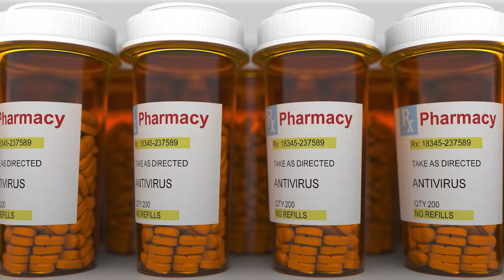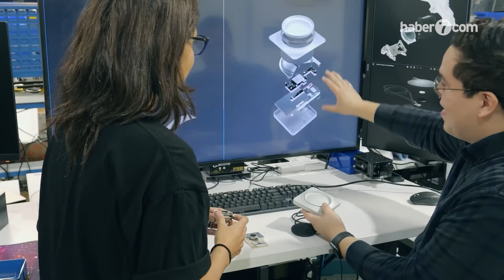Beyne çip teknolojisi bizi mi hackleyecek? Herkes için antivirüs mü gerekecek?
İnsan beynine çip yerleştirilmesi hayatımızı olumlu mu etkileyecek olumsuz mu? Beyin çipi nedeniyle ileride antivirüs yüklenmesine ihtiyacımız mı olacak?

Birçoğunuz, Elon Musk’ın önce bir maymun sonra da bir insan beynine çip yerleştirmeyi başardığı neuralink projesini duymuşsunuzdur.

Fakat sizin de dikkatinizi çekmiştir; ‘beyne ulaşmak’ neredeyse hep “büyük bir teknolojik başarı” olarak gündeme getiriliyor.

Pazarlamanın ana fikri aslında şu: İnsan beyniyle bilgisayar arasında bağlantı kurarsak birçok nörolojik soruna çözüm üretebiliriz.

İyi de çözüm üretirken sorun da üretmiyor muyuz?

Bunun aslında ne kadar riskli olduğunun farkında değil miyiz?

2018'e  zaman yolculuğuna çıkarsak bunun örneğiyle karşılaşmamız mümkün.